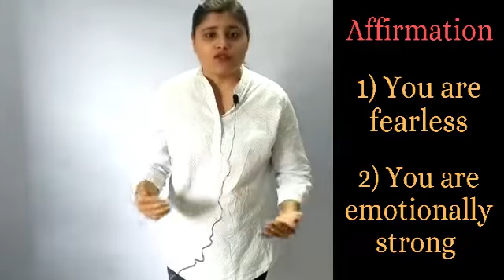How to handle the emotions of a child | Parenting tips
If your child cries when you or any other person talk to them loudly then please understand he/she is very emotional. These kids are emotional because of their emotional quotient is high. How to handle their emotions? In this video, we explained how to deal with the emotions of the child and make them emotionally stable and strong.